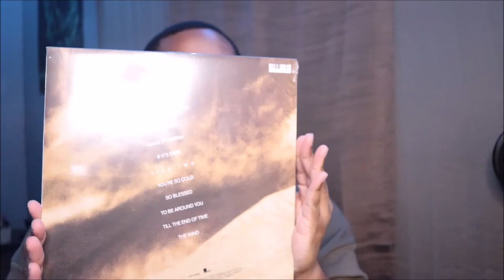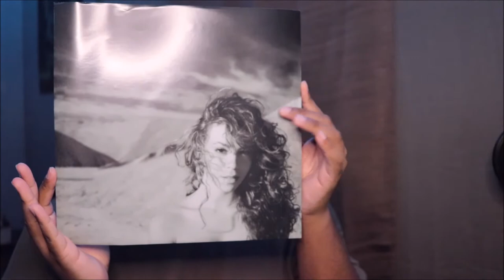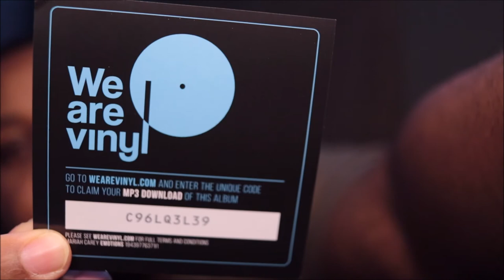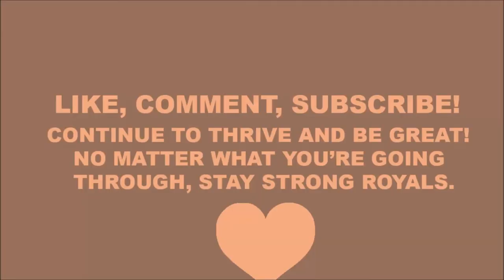Unboxing Mariah Carey - Emotions (vinyl)